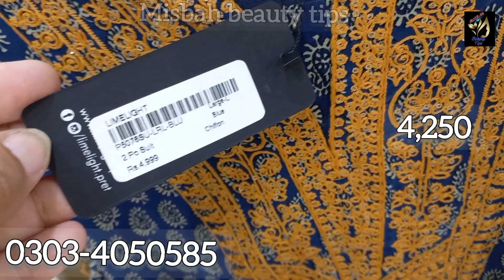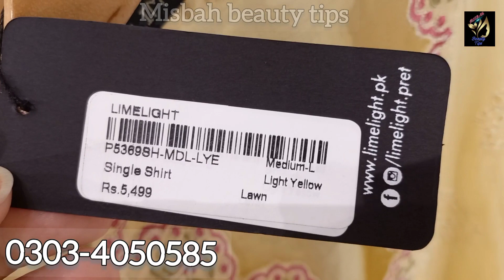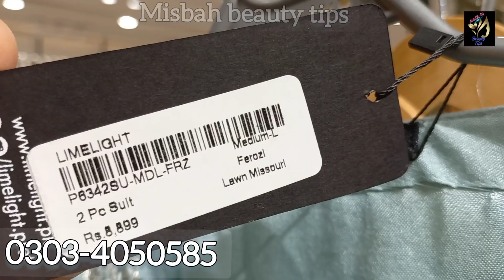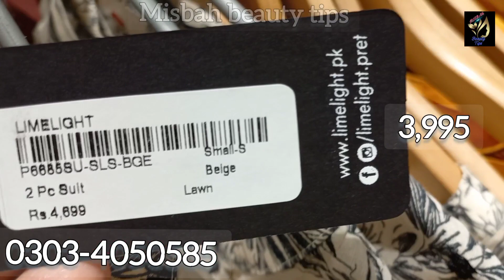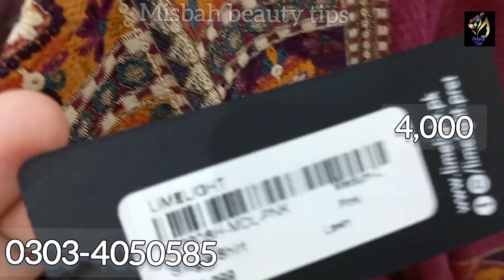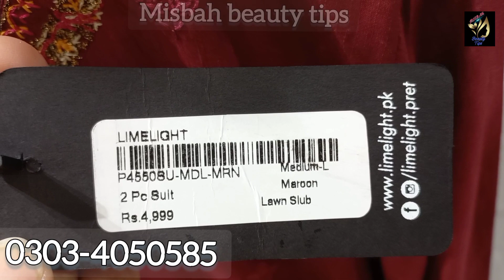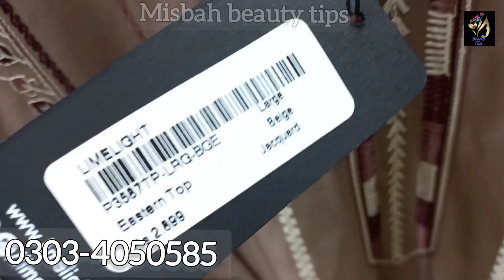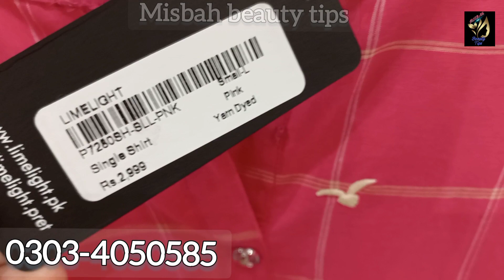Limelight Mother's Day Sale Uoto 40% Off || Limelight Summer Sale 2022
Limelight Mother's Day Sale Upto 40% Off
Limelight Summer Sale 2022